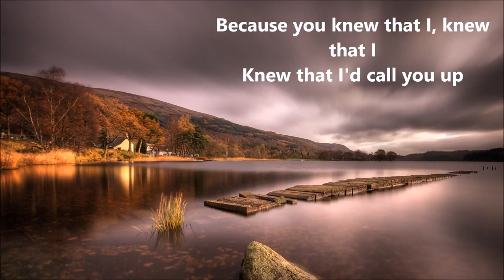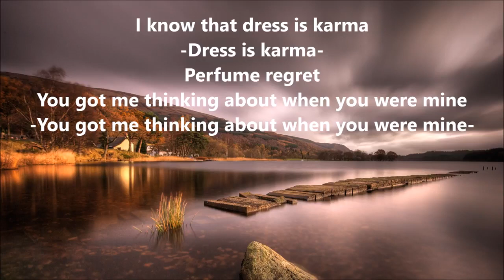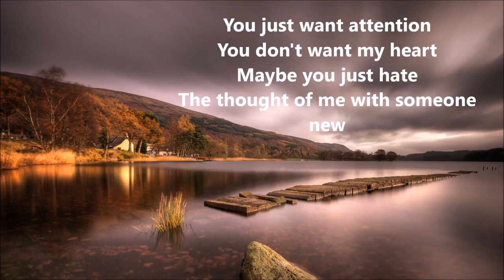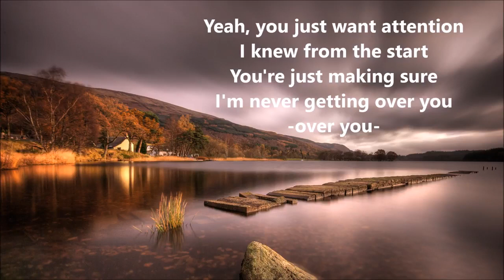Attention … Song by Charlie Puth (lyrics)